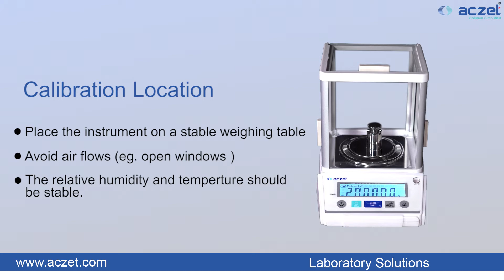Precision Balance CG-L series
We are world's leading manufacturer of Precision Balances, Micro Balance, Laboratory Balances, Industrial Scales, Jewellery Equipment, XRF Machine and Laser Machine Applications.